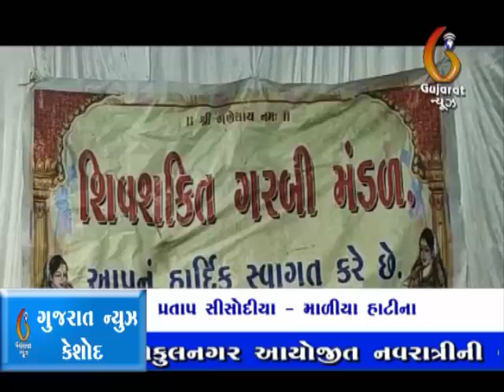Maliya Balaone Rokad puraskar